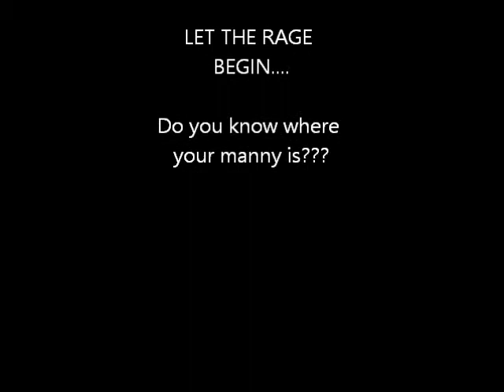Manny panties Bio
The life and times on mini Manny!!!